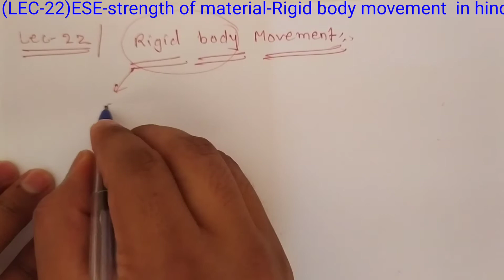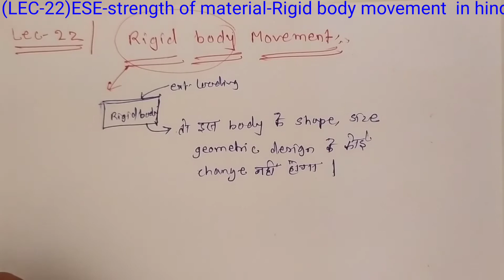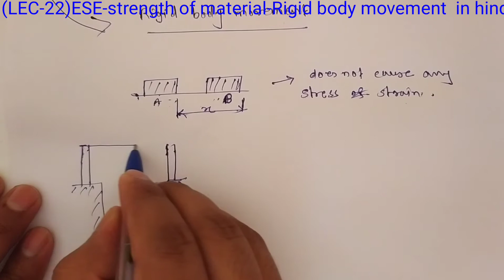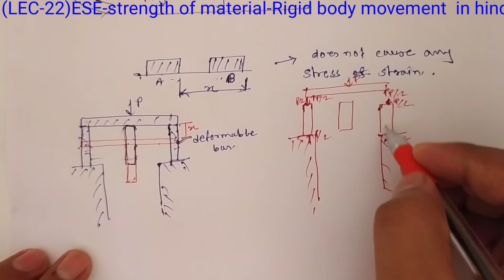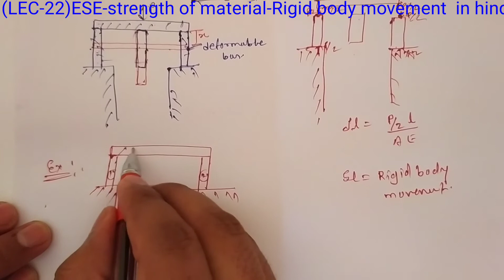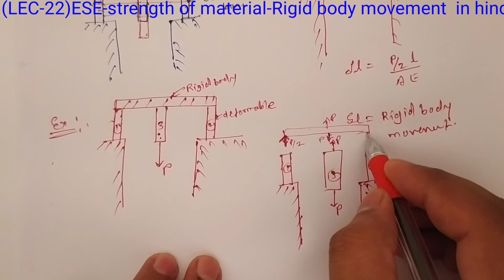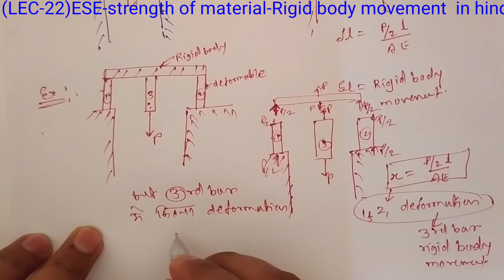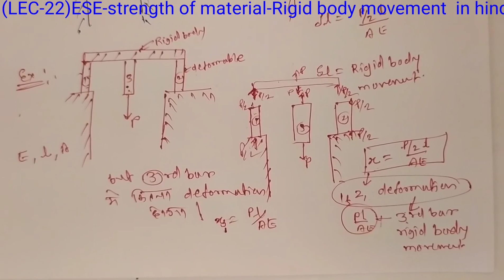(LEC-22)ESE-strength of material-Rigid body movement in hindi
ESE-strength of material-Rigid body movement  in hindi